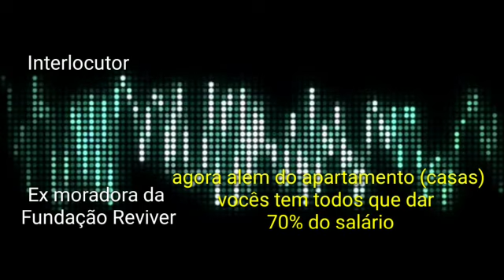A FARSA DO PROJETO REVIVER DA IPDA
🔴 CONHEÇA NOSSO LIVRO : O ÚLTIMO POETA